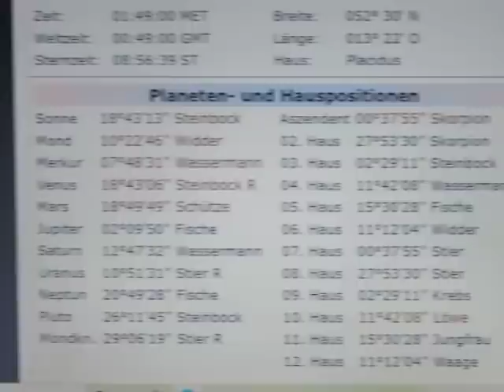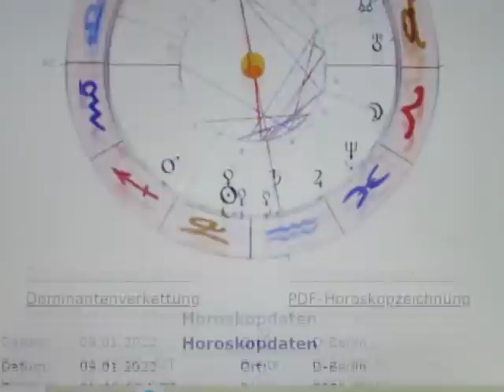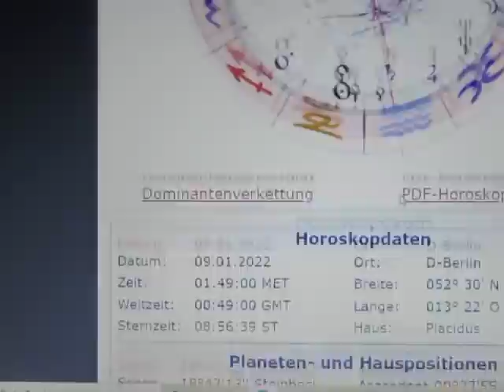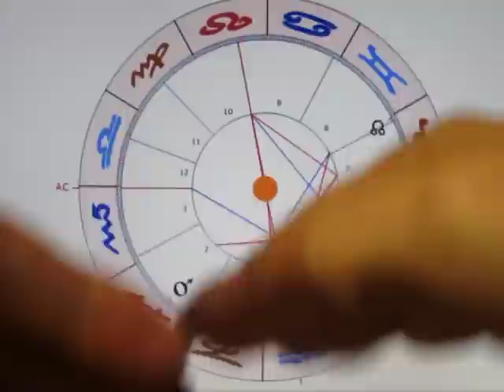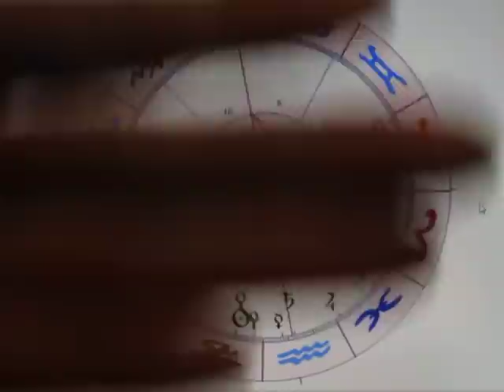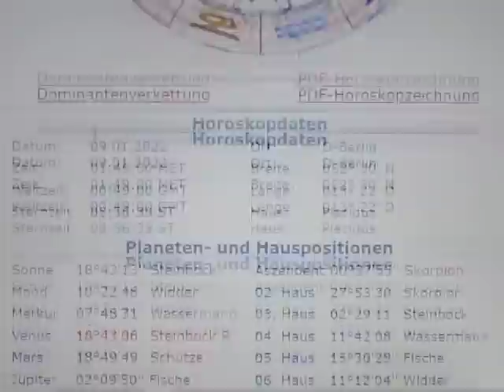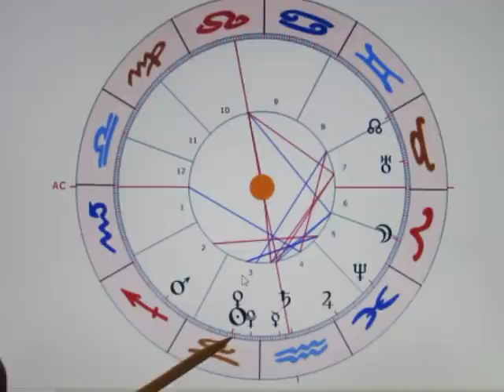3/4 - SO-0-VE - 09.01. - Wenn der Gürtel enger wird...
SATURN H3 an der Spitze des 4. Hauses gefällt mir natürlich ebenso wenig wie auch URANUS rückläufiger H4 in 7. (Das Quadrat zwischen beiden schon gar nicht...) Ich sehe hierin eine deutlich zurückgehende Versorgung der Menschen mit Handelsware, und gleichzeitig sehe ich auch über den JUPITER als eing. H2 in 4 auch Probleme mit dem Retten der Privatvermögen...